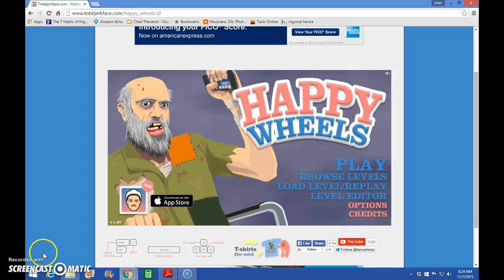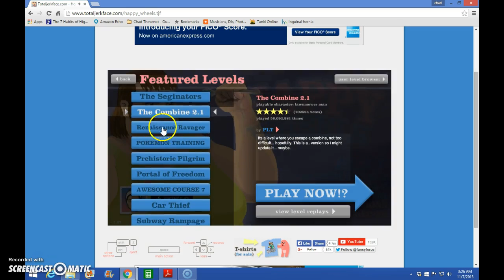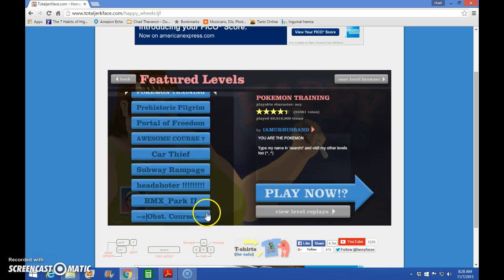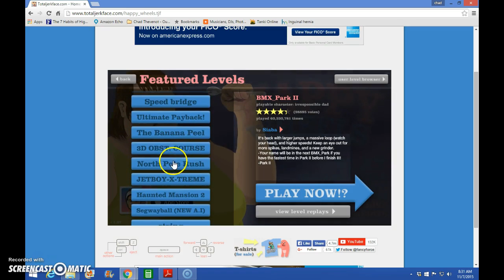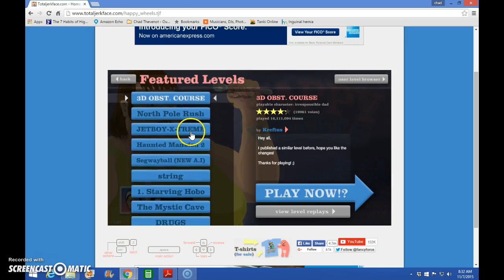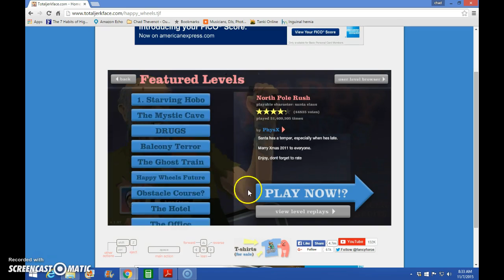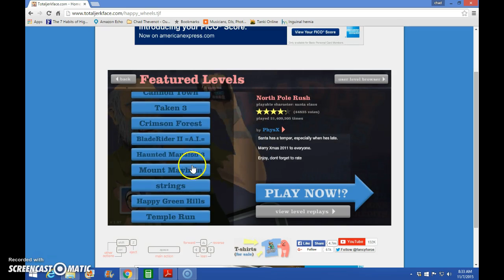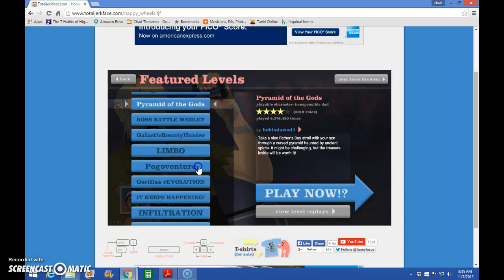Happy wheels #1: FLIPPING POGOES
I'm a total noob at pogo guy, so I FLIPPED OUT hahaha get it